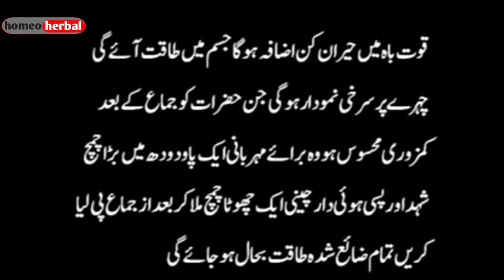kamzor mard hazrat k liye khas ul khas nuskha-mardana kamzori aur jismani kamzori ka ilaj